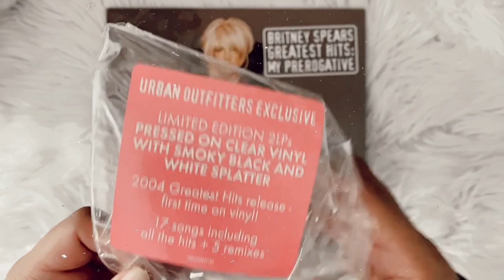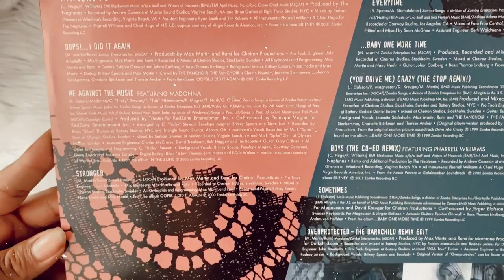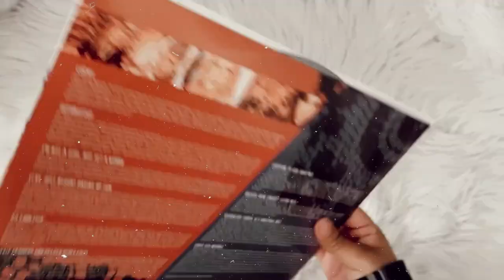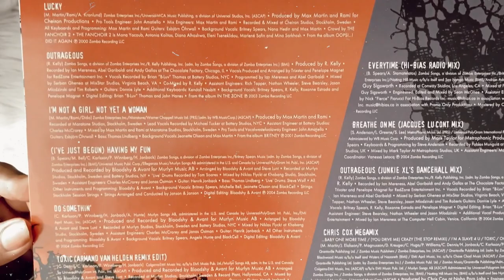britney spears - greatest hits: my prerogative (vinyl unboxing) | urban outfitters exclusive